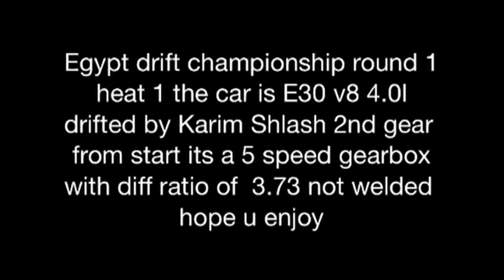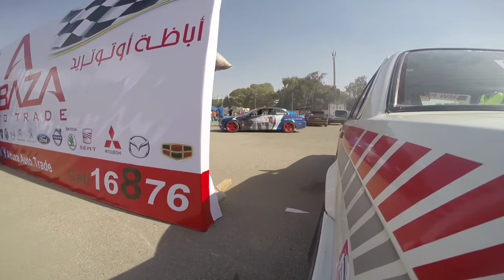E30 v8 drift EDC R1 heat 1 side cam